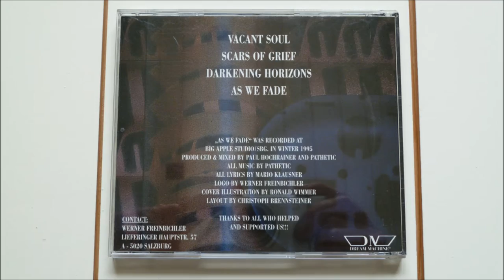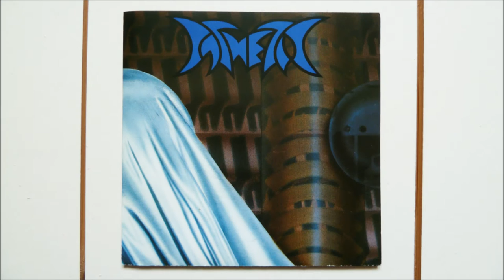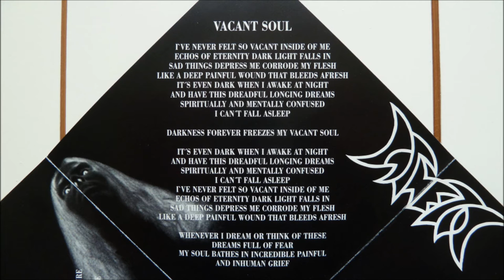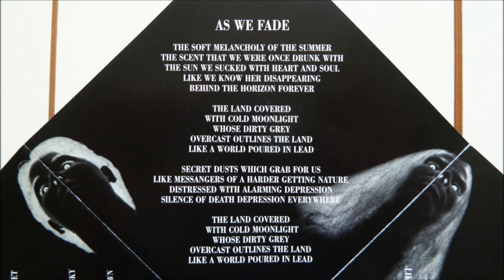Pathetic - Vacant Soul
Artist       : Pathetic
Album         : As We Fade, CD (Mini Album)
CD                : 1995 Self Released - DM666
Country     : Austria
Track          : 1
*Released by the band, not on a label